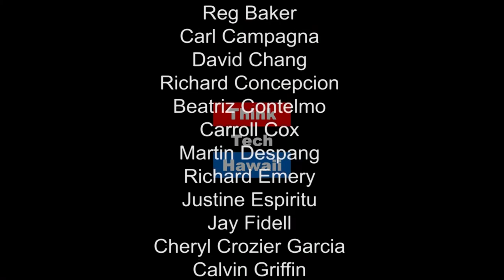9 Million Bicycles in Beijing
There are 9 million bikes in Beijing. How does transportation in the Chinese capital compare to the United States? Russell Leu and Jay Fidell discuss alternative modes of transportation and how our leaders could make them work.